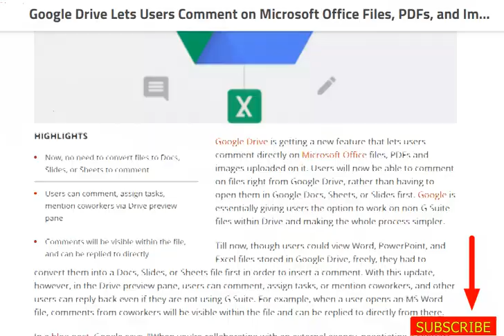tech news:Comment on Microsoft Office Files, PDFs, and Images Without Converting Them